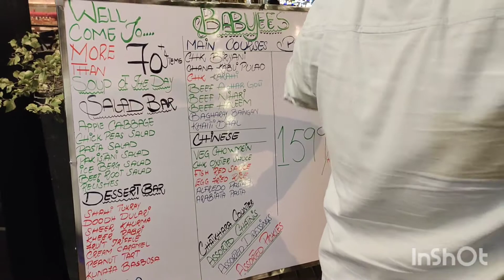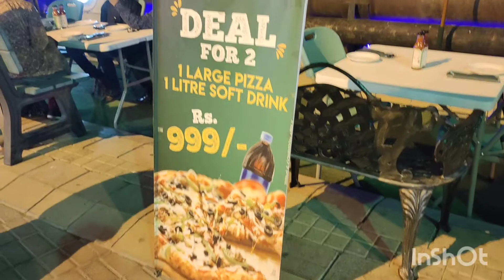Port Grand Karachi| Place of full entertainment for family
Port Grand Karachi| Place of full entertainment

Food Street, Musical Concert
Horse Riding for children